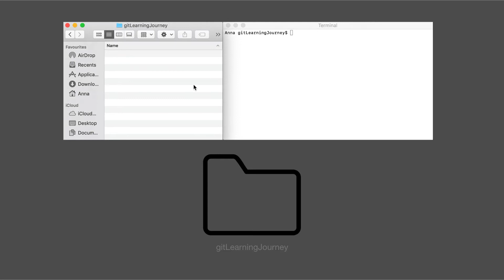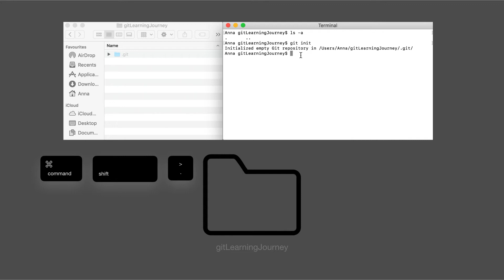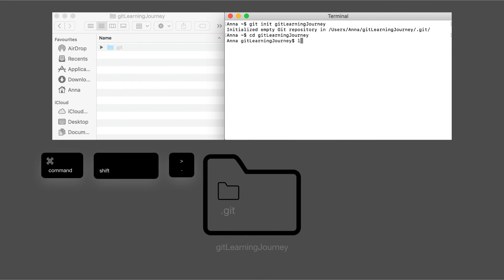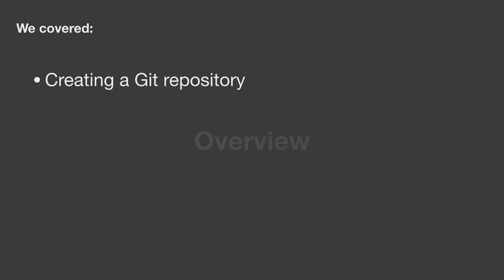Git Course Lesson 5: Creating a repository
In this video I go over:
00:13 Definition of Git repository
00:27 Introduce git init command and create git repository
01:40 How to create a directory and initialize a repository in one go
02:50 Looking inside the .git folder